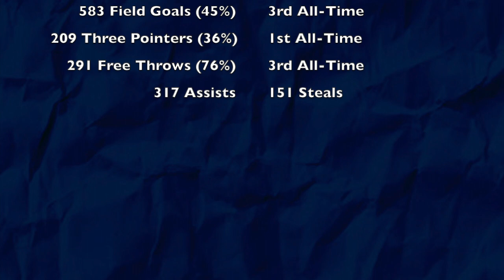Michael Zabetakis 2022-23 UWG Basketball Highlights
6'5 200 lbs guard
West Georgia Graduate
2nd All Time Points and Rebounds
1st All Time Three Point Makes